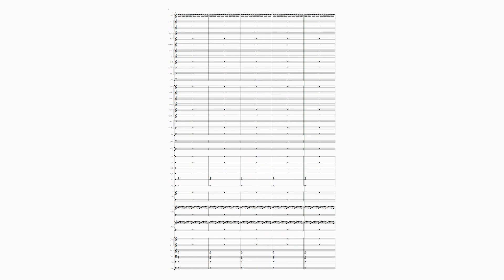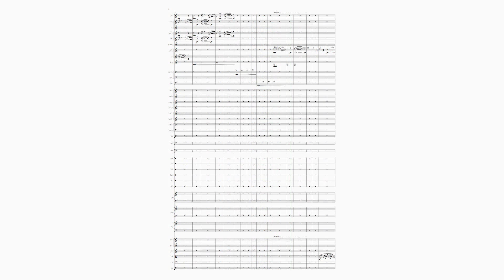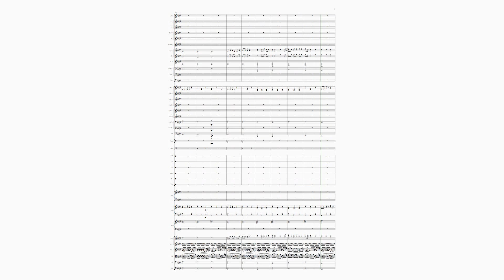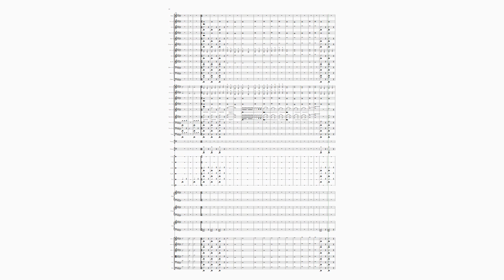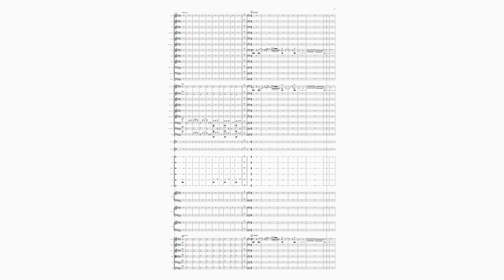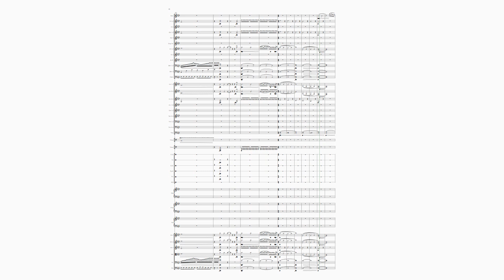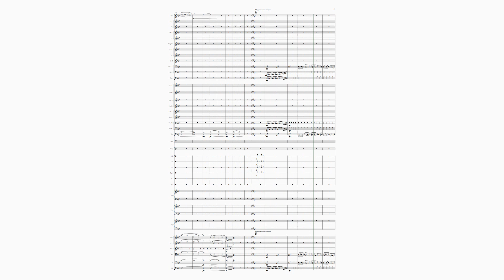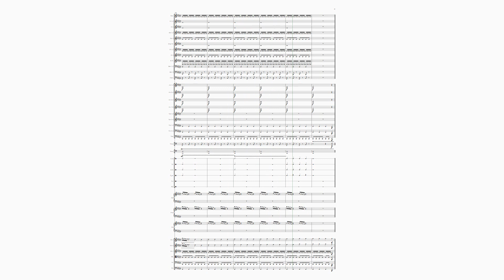Symphony 13 Neptune